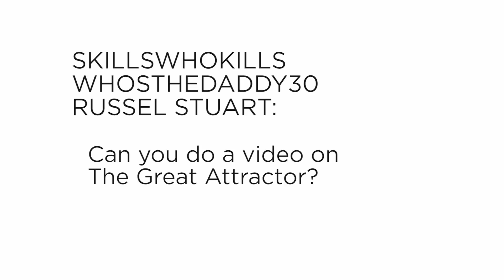The Great Attractor - A Collaboration With Isaac Arthur | Answers With Joe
You, me, and everyone in our galaxy is flying toward a single point in space, and nobody seems to know why. Get to know The Great Attractor.